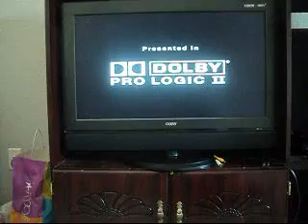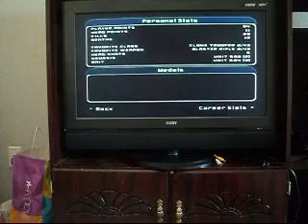I Stand and Fight Star Wars Battlefront II Kasykk CW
Wow, I'm surprised at how well I did.